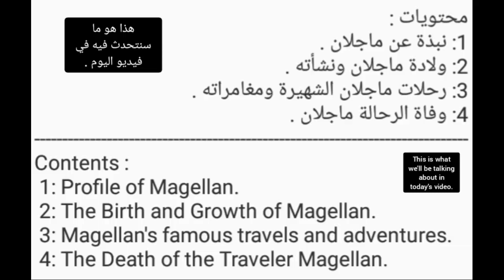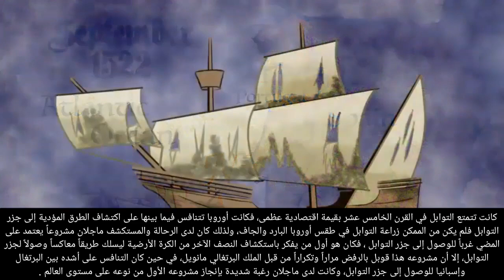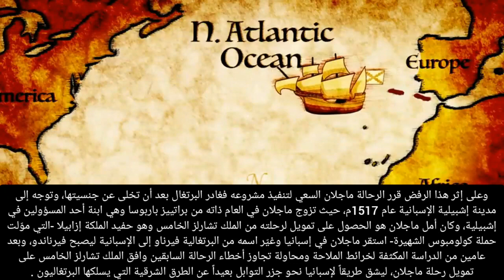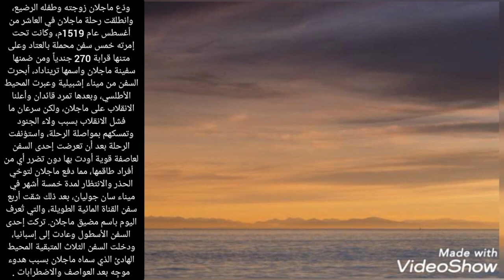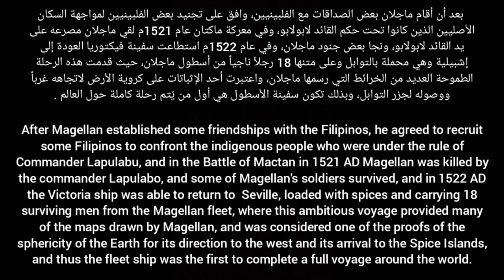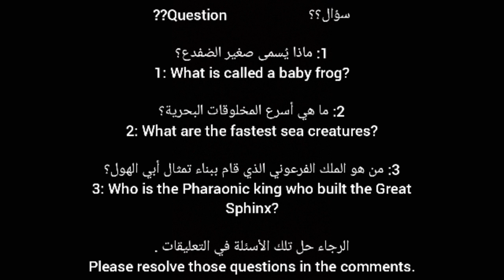حقائق عن المستكشف ماجلان | Facts about the Explorer Magellan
حقائق عن كولومبوس (مكتشف دولة أمريكا) | Facts about Columbus (country discoverer of America)